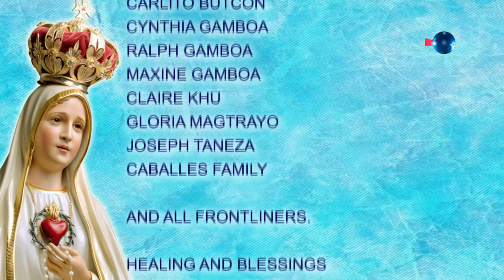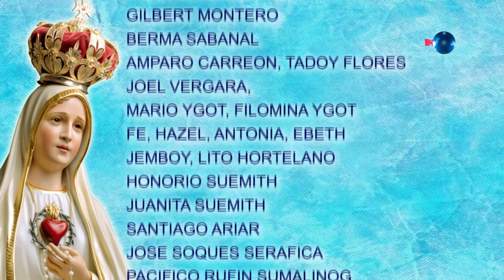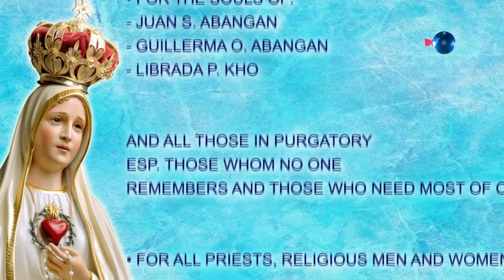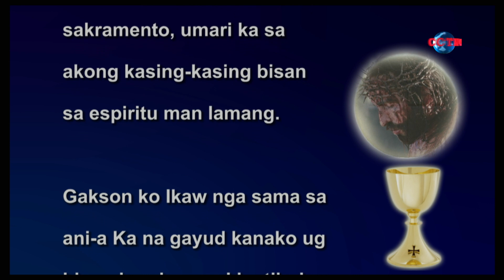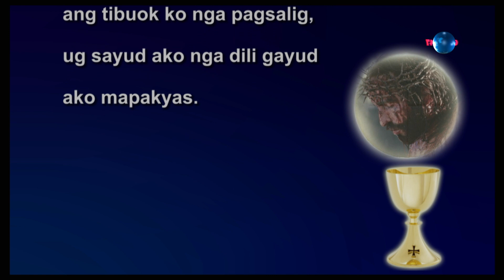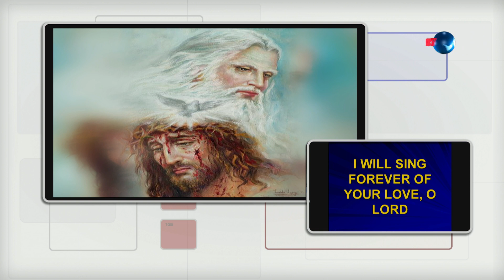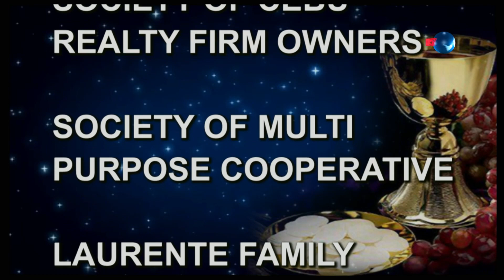Sunday Mass, October 10, 2021 Rev Fr Jesper John Petralba